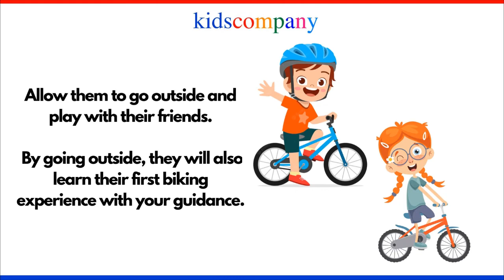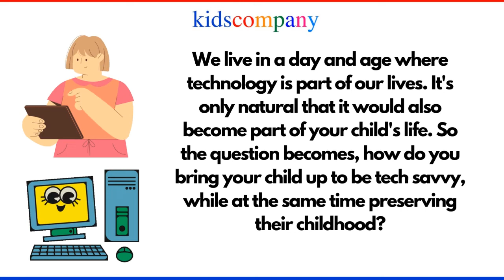How to Wean your Child Off of their Gadgets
We all know that we need to limit the amount of time our children spend with their gadgets, but sometimes it is hard to know where to start when weaning them off their devices. Studies show that children today spend an average of 5 hours per day on their gadgets. How do you know your child’s screen addiction? It preoccupies their mind, avoids socializing, and loses interest in other activities.

Watch on for some tips on how to wean your child off their gadgets!